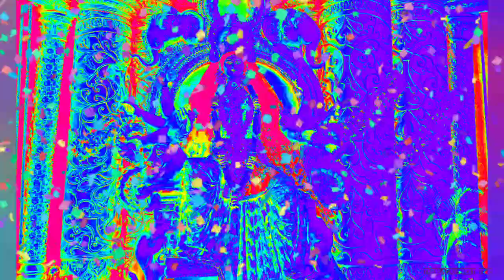Jagdamba - Jagdamba | Lyrical Song | Rohit Khare | Theblackforest Time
SONG - JAGDAMBA , JAGDAMBA
SINGER - ROHIT KHARE
LYRICS - ROHIT KHARE

On the occasion of Navratri - 2022, a devotional song of Durga Mata create for all of you.

Hope all of you like this.😊😊😊😊😊